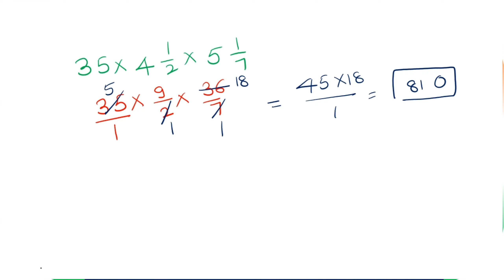Multiplication of Fractions | భిన్నాల గుణకారం